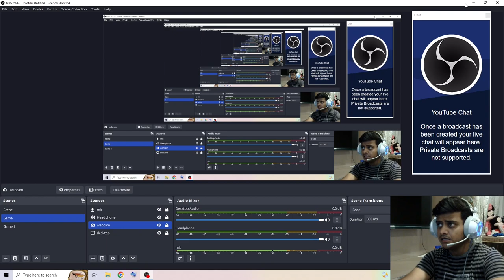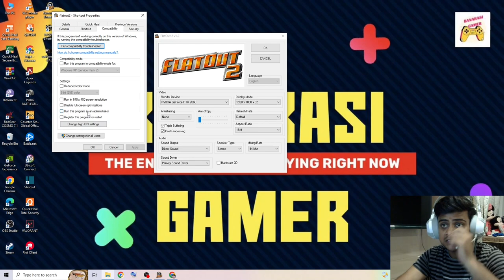FlatOut2 | Let's Burn Them 🔥😈🤘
Hello Guys
Today i picked up a very old game Flatout 2